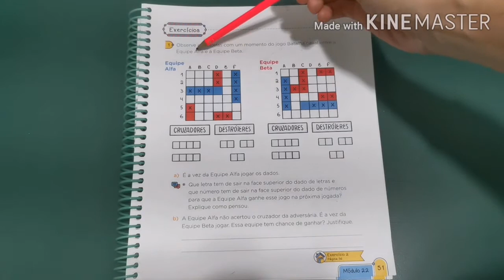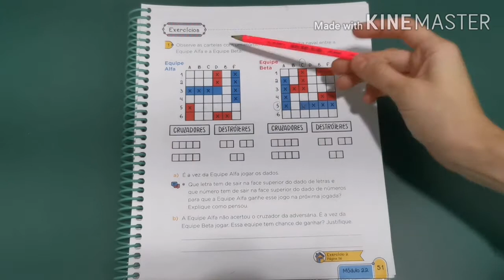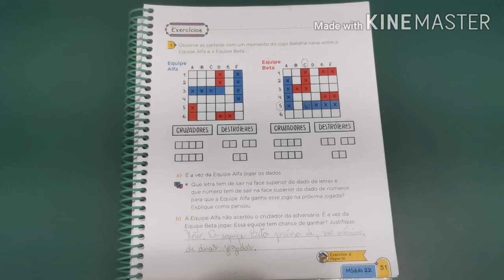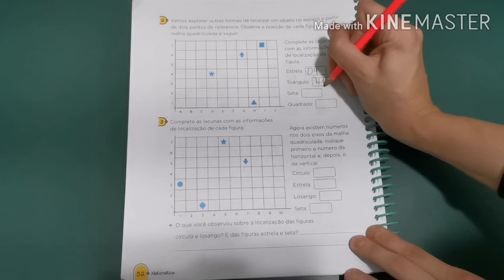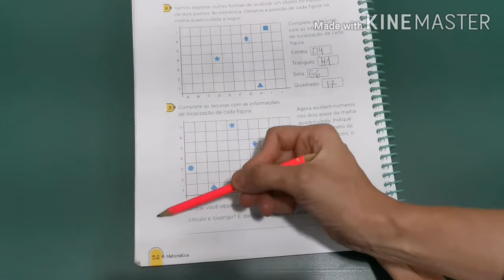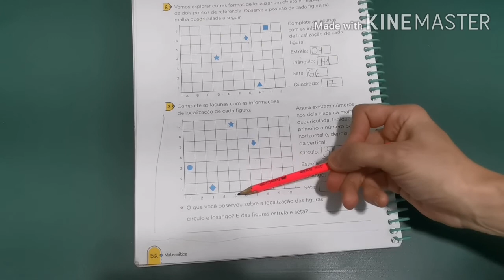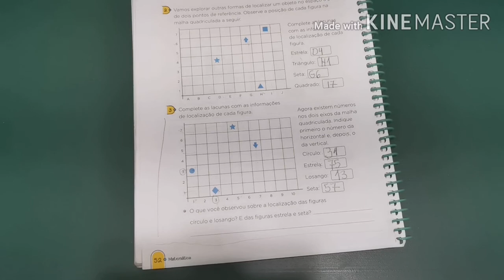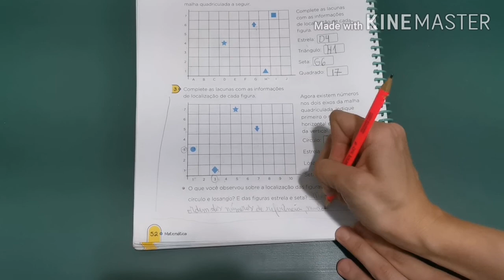2° Ano 31/08- Matemática